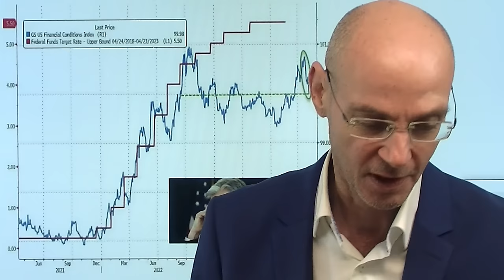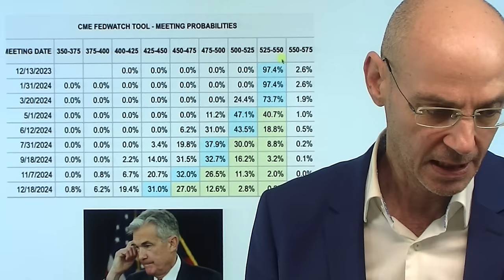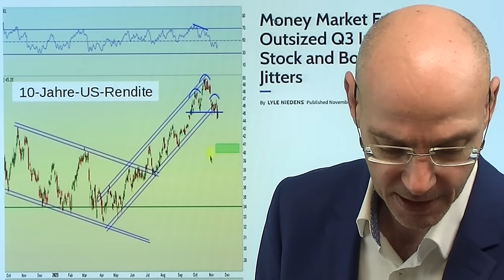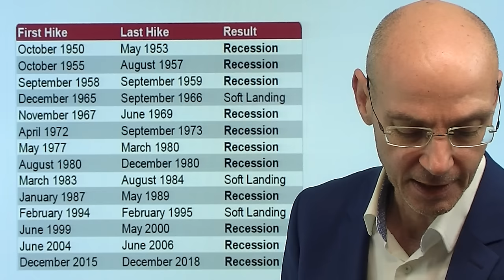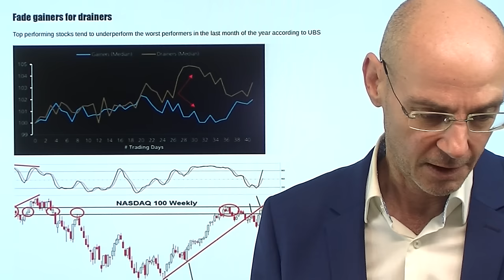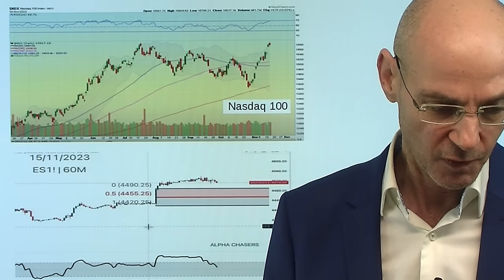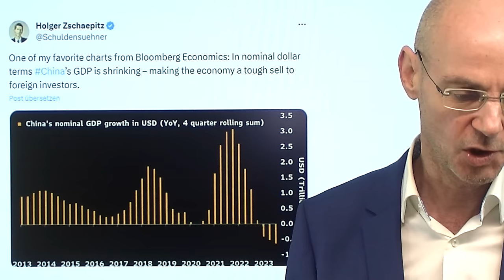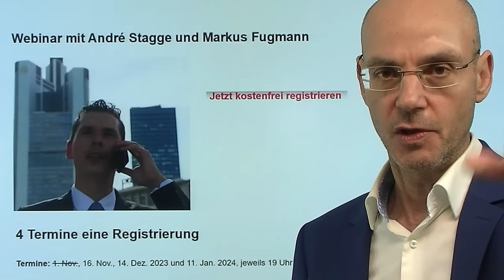Fed: 4 Anhebungen der Zinsen ausradiert durch Aktienmärkte und Renditen! Videoausblick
Hinweise aus Video:

1. Russland-Sanktionen ohne Wirkung? Putins Kriegswirtschaft boomt

2. Webinar mit André Stagge und Markus Fugmann: Inflation, Zinsen, Gold und Aktien

Der starke Anstieg der Aktienmärkte und der deutliche Fall der Renditen haben vier Anhebungen der Zinsen durch die Fed praktisch ausradiert - das wird sichtbar in den financial conditions, die nun wieder auf dem Niveau aus dem Sommer 2022 sind, als die Zinsen 1% tiefer lagen als derzeit. All das hat Konsequenzen: fallen die Renditen, ziehen Investoren eher wieder Gelder  aus Geldmarktfonds ab und investieren diese wieder lieber in spekulative Assets. Dadurch entsteht wieder neue Nachfrage, daraus wiederum entsteht neue Inflation. Daher versuchen Fed-Mitglieder zu mahnen, dass die Inflation doch noch lange nicht besiegt sei  - aber die Aktienmärkte glauben den Notenbankern nicht mehr und reagieren daher auch nicht mehr auf hawkishe Notenbanker-Aussagen. Die Märkte stehen heute schon im Schatten des morgigen Verfalls. Neue Immobilien-Daten aus China zeigen, warum Xi Jinping bei seinem Besuch in den USA den netten Onkel spielt, der angeblich mit niemandem Konflikte haben will..